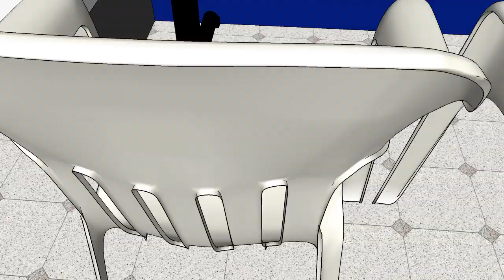Modelo Sala 1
Equipo Mantenimiento Sala